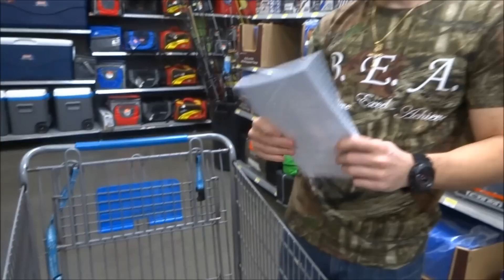JAMES MONROE SCHOOL - B.E.A. HELPING THOSE IN NEED!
LIFE IS 10% OF WHAT HAPPENS TO YOU AND 90% OF HOW YOU REACT TO IT! MY PRAYERS AND WISHES GO OUT TO ALL OF THOSE WHO WERE AFFECTED BY THIS UNFORTUNATE EVENT.